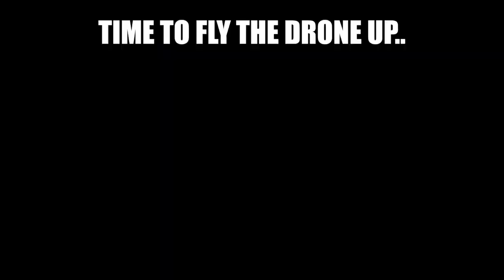MASSIVE Fish Kill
In this video I am in Matagorda staying on a river channel that leads into the gulf and all of a sudden a huge amount of menhaden started to surface and then die. Pretty soon there were miles of menhaden washing up and dying along with other bigger game fish. Comment if you think you know what caused this.